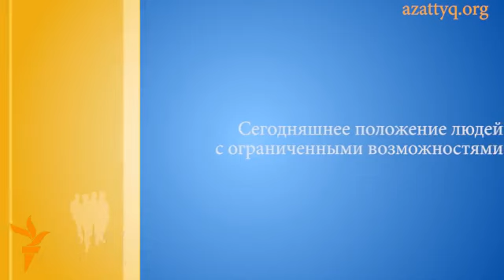Слепой пародист Ержан Дюйсенбиев. Видеопортрет молодежи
Герой следующего видеосюжета нового проекта Азаттыка "Видеопортрет молодежи" -- незрячий молодой человек Ержан Дюйсенбиев. Он - певец и дирижер.